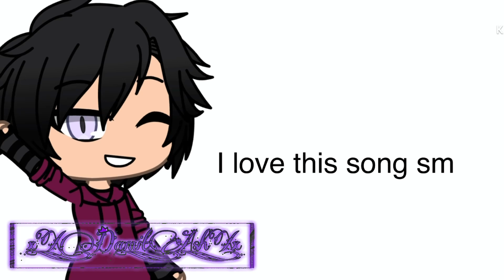Question about Liams backstory.